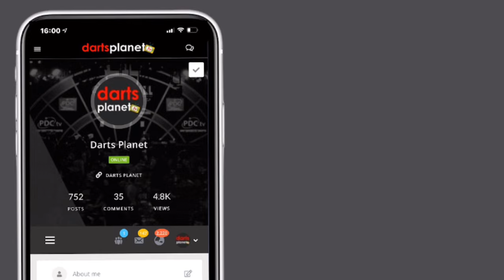AROUND THE CLOCK DARTS RACE WITH GAV AND MAX | DARTS PLANET TV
Gav and Max go head to head in a game of 'Around the Clock' - who do you think is going to win?!

What other darts challenges should Max and I do next?